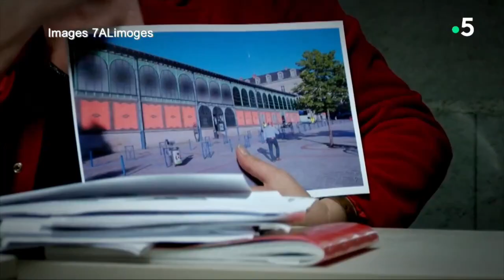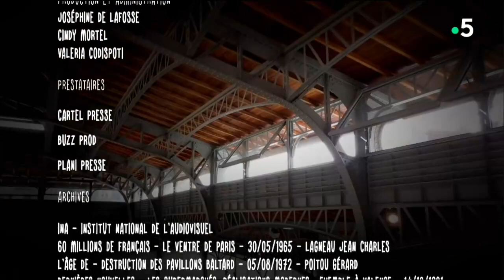France 5 Les Halles Limoges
Les Halles Limoges après rénovation